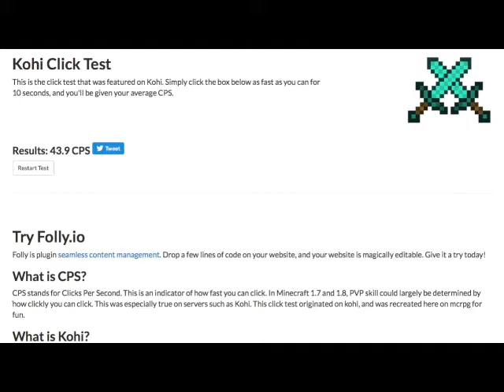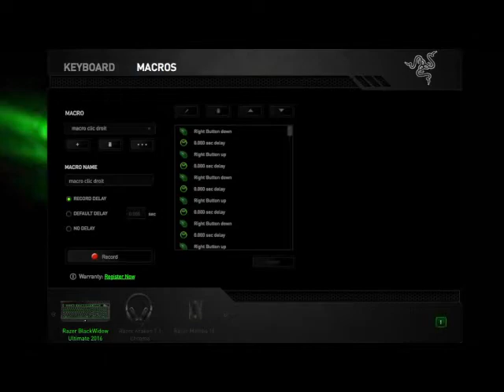TEST DE 2 MACROS SUR MA SOURIS !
AU PROGRAMME AUJOURD’HUI :

Un test de 2 macros sur ma souris !

MON LOGICIEL DE REC’ :

QuickTime Player

MON LOGICIEL DE MONTAGE :

iMovie

MON SETUP :

Ordi : MacBookAir
Souris : Razer Mamba TournamentEdition
Clavier : Razer BlackWidowUltimate 2016Edition
Tapis de souris : Razer Goliathus Speed-CosmicEdition (Medium)
Casque : Razer Kraken7.1 Chroma
Caméra : Wimius ActionCamQ1 (4K full HD)

Oublie pas le like